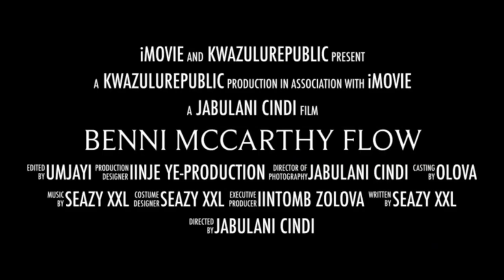Seazy XXL - Benni McCarthy Flow (Official Video)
Seazy XXL - Benni McCarthy Flow

The 1st Music Video From Seazy XXLs “Vaaar nehit” Mixtape Directed By Jabulani Cindi